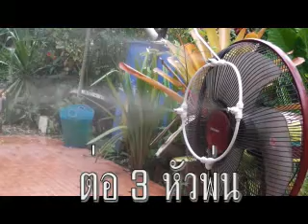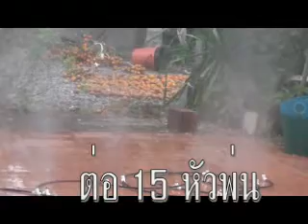เครื่องทำความชื้น พ่นหมอกควัน ราคาถูก ติดตั้งง่ายมาก โรงเพาะเห็ด โทร.099-0049789